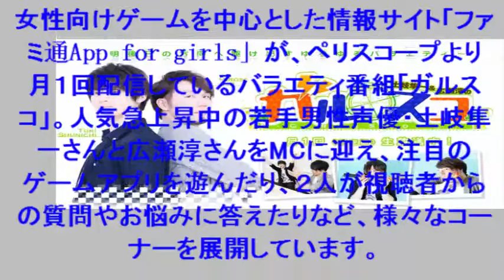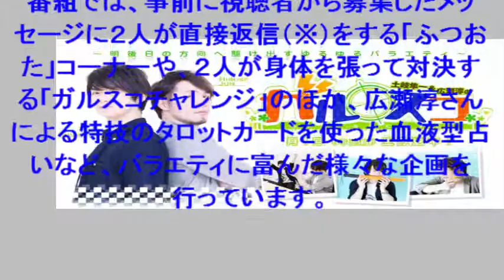今注目の男性声優、土岐隼一＆広瀬淳によるバラエティ番組「ガルスコ」が本日初の番組公開生放送